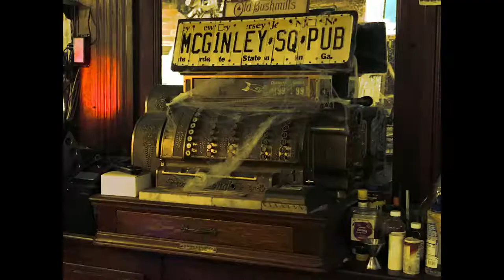The Button Society by The Hatrack Hangers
The Hatrack Hangers